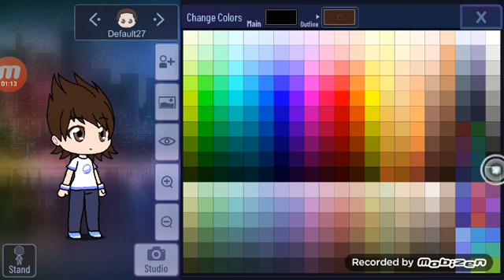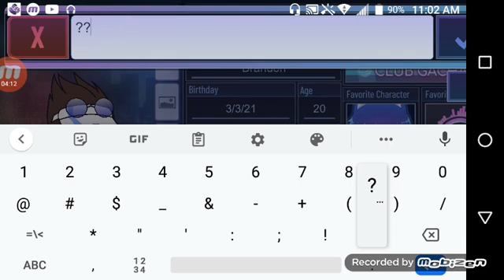Brandon in gacha club For keren a. ❤️❤️